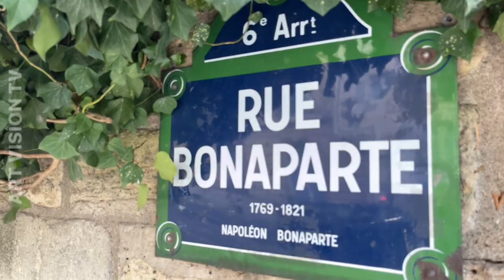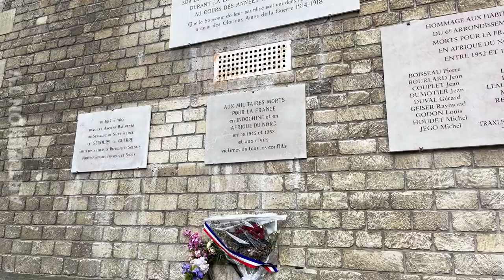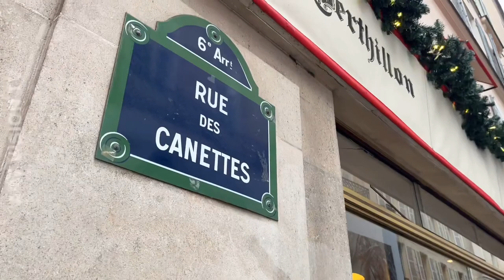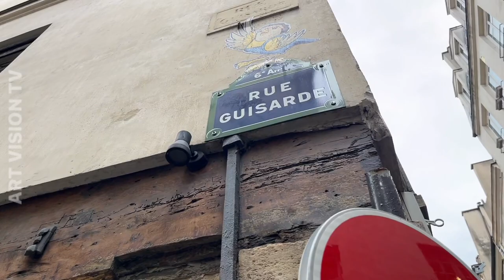🇫🇷[PARIS] WALK IN PARIS "PLACE SAINT SULPICE" (EDITED VERSION) 14/JANUARY/2023